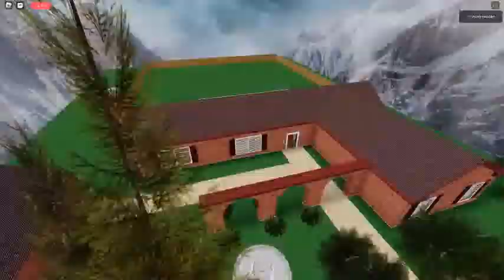Ceiling Fan 7918 In Toucan Fan's Haunted Fan Land